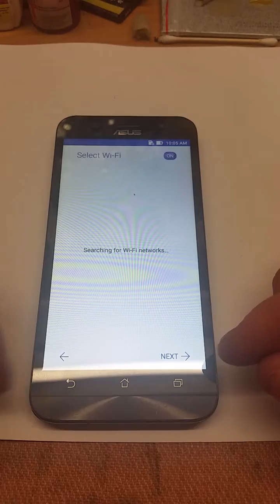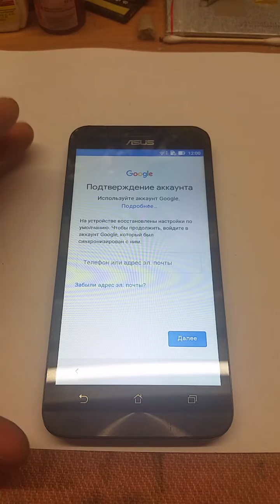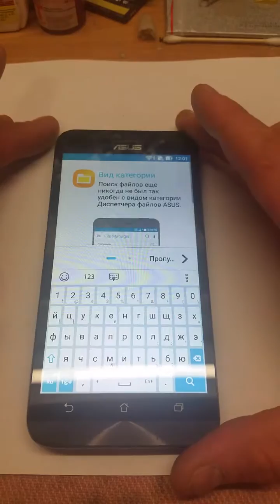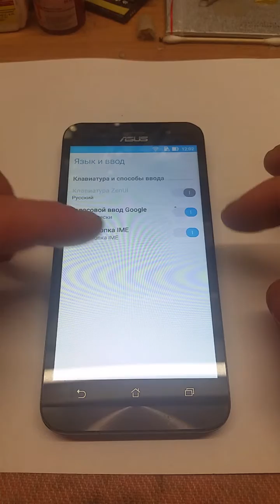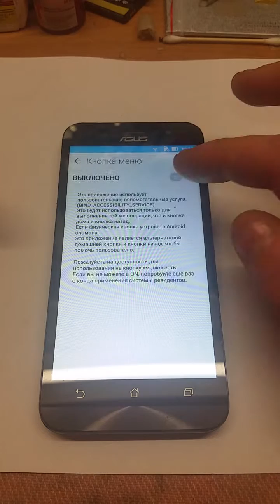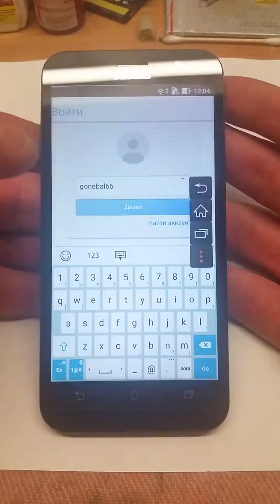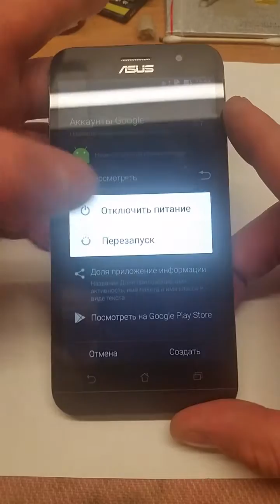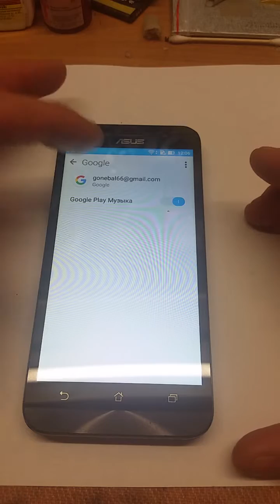ASUS ZB500KL СБРОС ГУГЛ АККАУНТА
ASUS РАЗБЛОКИРОВКА СМАРТФОНА 6 АНДРОИД , ГУГЛ АККАУНТ, ПАРОЛЬ.
Желающих отблагодарить финансово - 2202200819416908 КАРТА СБЕРБАНК Николай Александрович А.
ВСЕМ СПАСИБО ДРУЗЬЯ!